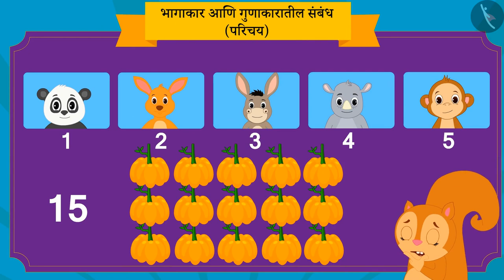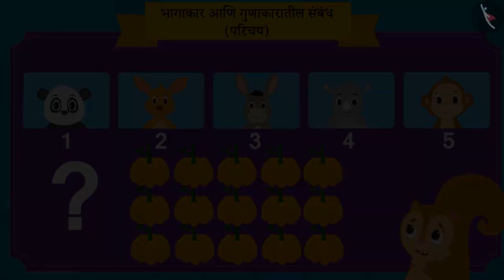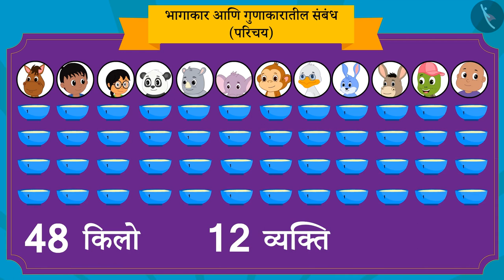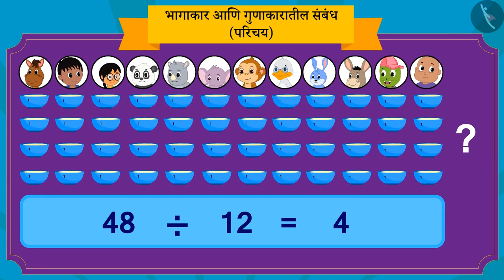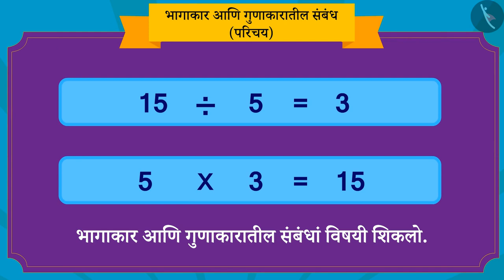भागाकार आणि गुणाकार: मजेशीर तथ्य|Part 1/3|Facts of multiplication and division|Marathi|Class 3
भागाकार आणि गुणाकार: मजेशीर तथ्य|Part 1/3|Facts of multiplication and division|Marathi|Class 3 | गुणाकार आणि भागाकार | कक्षा 3 | NCERT | आपण वाटून घेऊया?

Relating division with multiplication | Multiplication and Division | Grade 3 | NCERT | Can we share

Welcome to part 1 of Relating division with multiplication. In this video, we will discuss the concept of Relating division with multiplication.